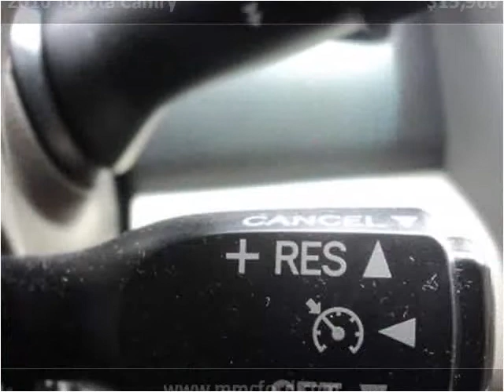2010 Toyota Camry Used Cars Madison NE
This 2010 Toyota Camry is available from MMC Ford.